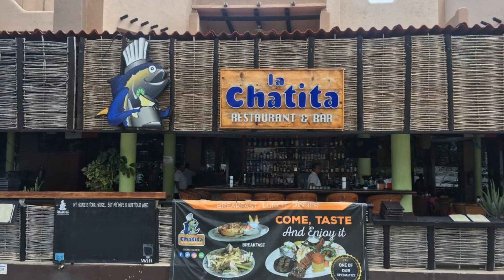CaboWilson, Cabo San Lucas, Mexico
About Property:
Located in centre of Cabo San Lucas, CaboWilson features accommodation with an outdoor swimming pool, sea views, as well as a restaurant and a bar. This beachfront property offers access to a terrace and free WiFi.

The air-conditioned apartment consists of 1 bedroom, a living room, a fully equipped kitchen with a fridge and a coffee machine, and 1 bathroom with a shower and a hairdryer. Towels and bed linen are provided in the apartment.

If you would like to disco...
Property Type: Hotel
Address: 39 Paseo de La Marina 108A, 23450 Cabo San Lucas, Mexico
Searching For
1. CaboWilson - Cabo San Lucas - Mexico
2. CaboWilson - Cabo San Lucas - Mexico Address
3. CaboWilson - Cabo San Lucas - Mexico Rooms
4. CaboWilson - Cabo San Lucas - Mexico Amenities
5. CaboWilson - Cabo San Lucas - Mexico Offers and Deals
Audio Credit:
Track Title: Subway Dreams
Artist: Dan Henig